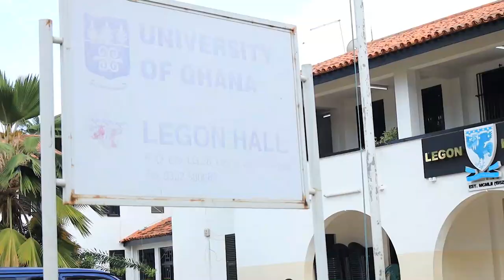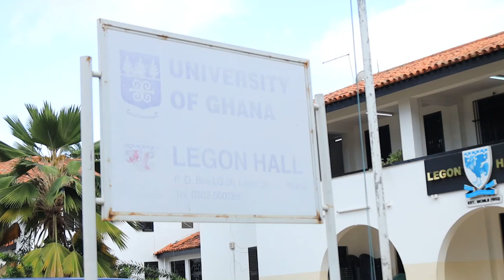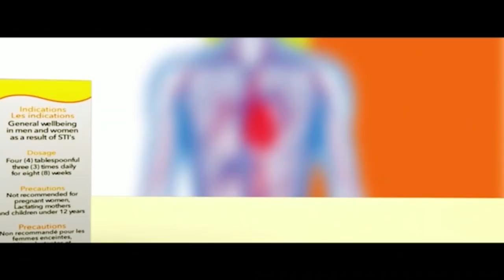PAE MU KA ## THIS IS THE REASON WHY EVERYONE MUST TRAVEL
THIS IS THE REASON WHY EVERYONE MUST TRAVEL. PAE NO TV 🔥.